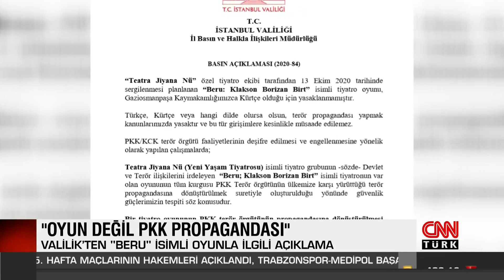İstanbul valisi Yerlikaya: "Tiyatro oyunu değil PKK propagandası"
İstanbul Valisi Yerlikaya "Gaziosmanpaşa Kaymakamlığımız 'Beru' tiyatro oyununu Kürtçe dilde olduğu için değil, PKK propagandası içermesi nedeniyle yasaklamıştır." dedi.